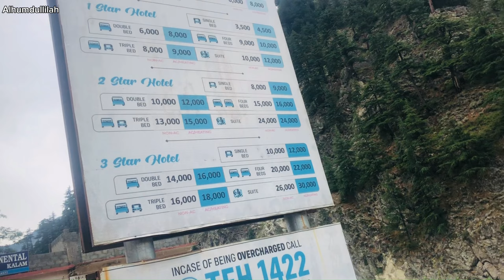kalam road latest updates | kalam swat road conditions 2023